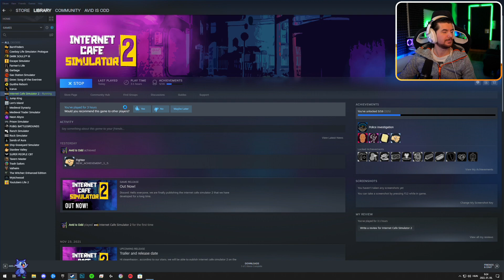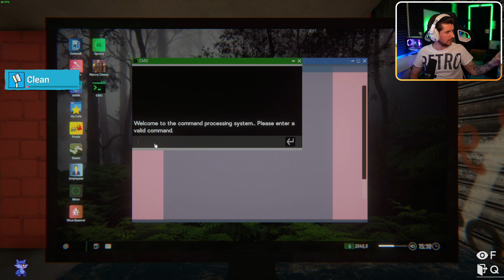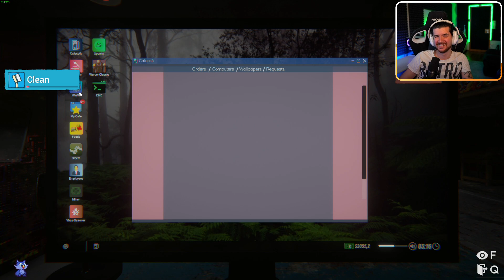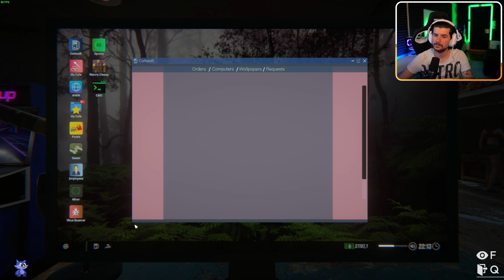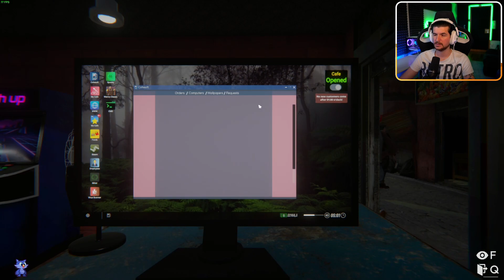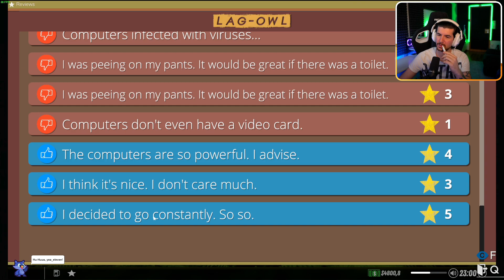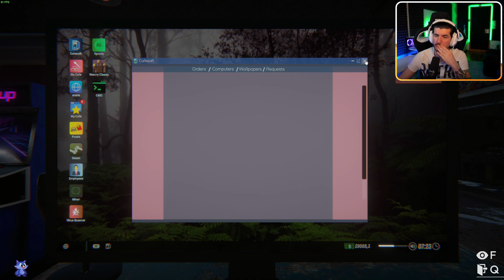PUTTÓ KÁVÉZÓ - Internet Cafe Simulator 2 #2